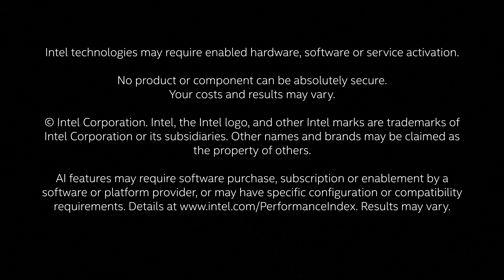Experience the Power of AI on PC with Intel® Core Ultra Processors | Intel Business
Experience the power of AI on PC with Intel Core Ultra Processors. With the AI PC, you'll have the potential to become more creative, productive, and secure. Inspired by industry trends, we're moving AI applications from the cloud to the PC, improving privacy and reducing dependency on expensive data centers. Intel takes the heavy lifting out of AI software development, so you can focus on what matters most.